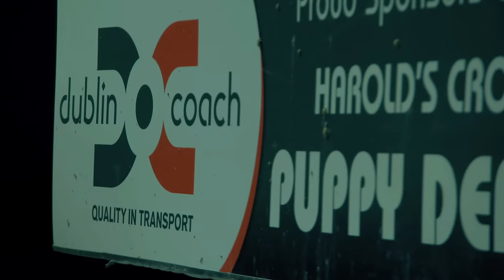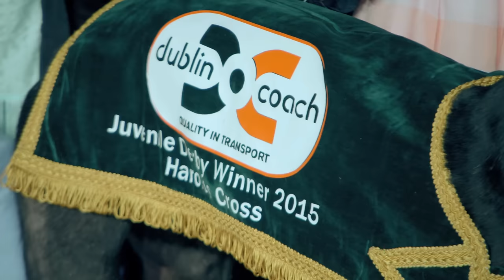The 2015 Dublin Coach Juvenile Derby Final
Following his victory in the BoyleSports Derby with Ballymac Matt, Liam Dowling completed a famous Derby double at Harold’s Cross on Friday night as Javier Jarne’s Anopheles pulled off a shock in the final of the Dublin Coach Juvenile Derby.
In a contest filled with drama, Anopheles arrived late to deny long time leader Hee Haws Sheriff and the warm favourite Jaytee Dutch in a desperate finish. The early battle was between the fast starting Trade Freddie, Black Alder and Hee Haws Sheriff.
The latter forced his way up the fence to lead from the turn. In the process he pushed Black Alder wide, who in turn collided with Trade Freddie. Trade Freddie and
Jaytee Dutch was on the wide outside and also took a hefty bump, effectively ending his chances. He entered the back eight lengths adrift of the lead.
The race was now on. Hee Haws Sheriff set a strong gallop down the back straight, chased by Black Alder, but Anopheles was now in third despite sitting well off the pace into the turn.